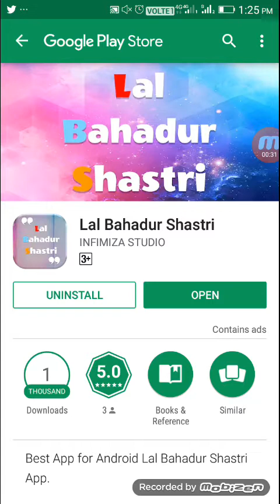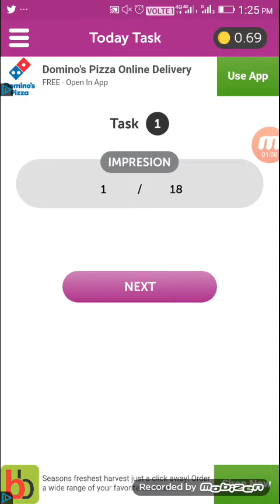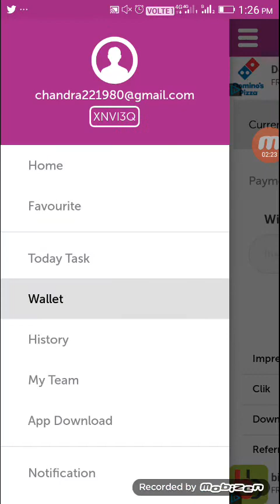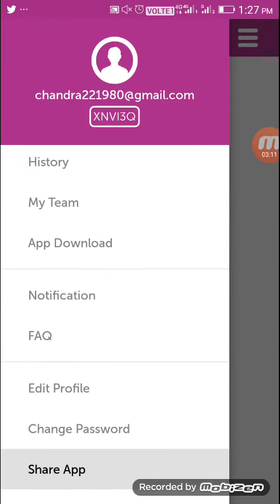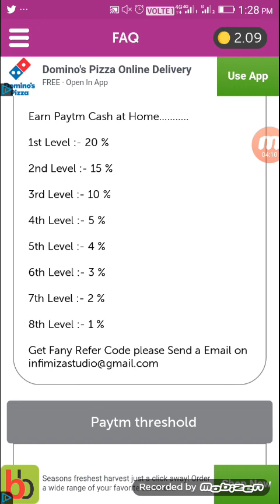New Long Time Self Earnings App Daily Complete Tasks & Earn More Paytm Case in Tamil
Hi Friends,